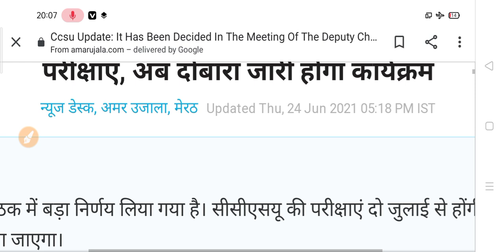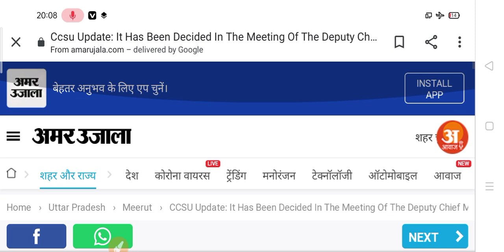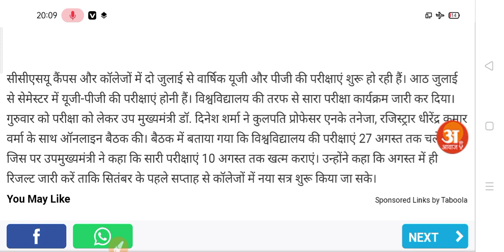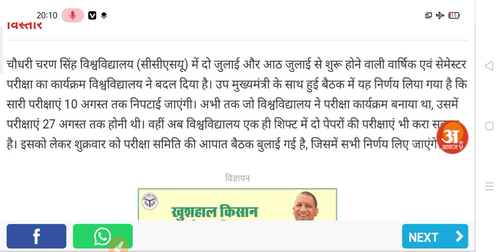University Exam New Update 2021 | College Student Exam New Update 2021